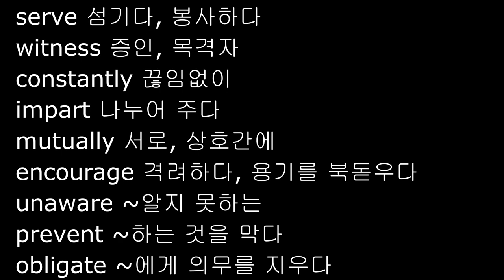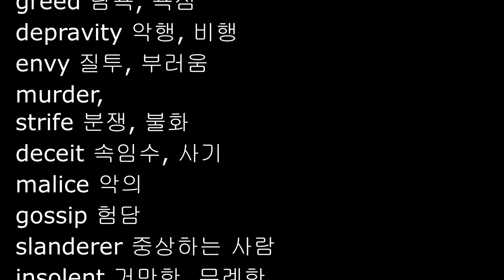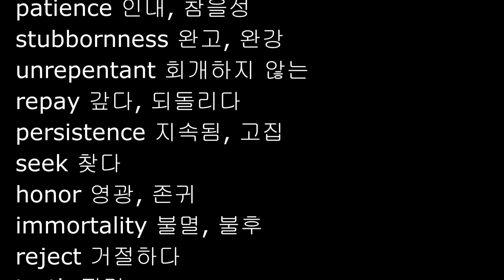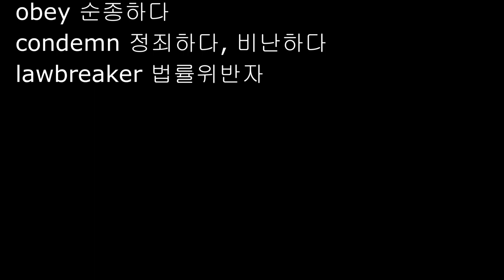로마서 영단어 1-2장, NIV 영어성경단어, Romans 1-2, 성경영단어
로마서 1-2장 NIV 영단어

1장
murder 살인

Parchments Academy
2 Timothy 4:13, NIV